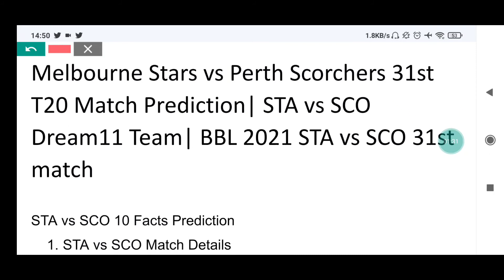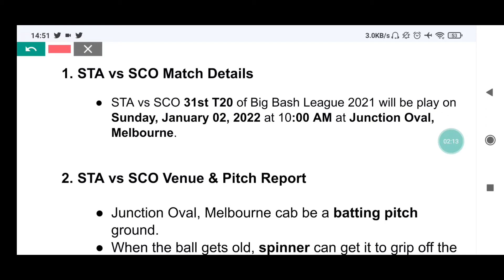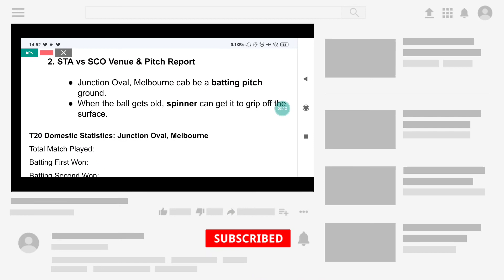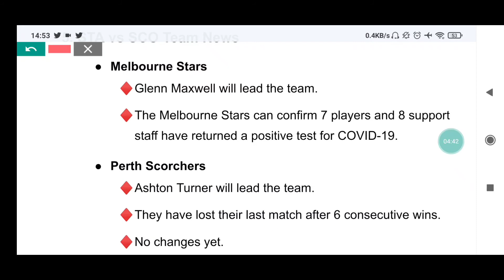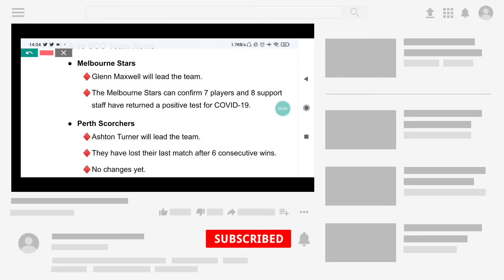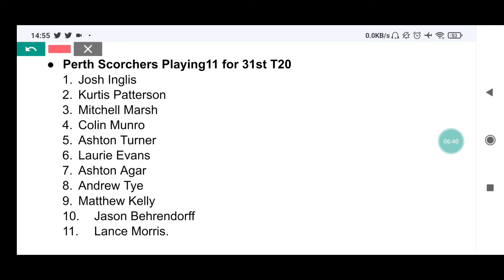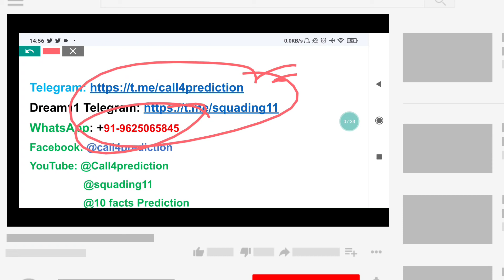Melbourne Stars vs Perth Scorchers 31st T20 Match Prediction| STA vs SCO Dream11 Team| BBL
Stars vs Scorchers 31st T20 Match Prediction| STA vs SCO Dream11 Team Prediction | SCO vs STA dream11| STA vs SCO today match Prediction| Who will win STA vs SCO

STA vs SCO 31st T20 Dream 11 Team Prediction
STA vs SCO 31st T20 Dream 11 Team Analysis
STA vs SCO Dream 11 Team Analysis
STA vs SCO 31st T20 match Dream 11 Team Today Match
Melbourne Stars vs Perth Scorchers
Junction Oval, Melbourne pitch report
Melbourne Stars vs Perth Scorchers playing 11
STA vs SCO 31st T20 Match Preview
Melbourne Pitch Report
Stars vs Scorchers Match Dream 11 Team
Stars vs Scorchers
STA vs SCO Dream 11
dream 11 STA vs SCO Dream 11 Team
STA vs SCO 31st T20 MATCH DREAM 11 ANALYSIS
STA vs SCO TODAY MATCH DREAM 11 TEAM
STA vs SCO Dream 11 grand league teams
STA vs SCO Dream 11 Prediction
STA vs SCO Dream11
STA vs SCO Dream 11 Team
STA vs SCO Dream 11 Team and includes match preview for STA vs SCO dream11

BBL 2021 T20 2021
BBL 2021 T20 2021 highlights
BBL 2021 T20 2021 squad
BBL 2021T20 2021 highlights in Scorchers
BBL 2021 STA vs SCO T20 2021 players list
BBL 2021 STA vs SCO T20 2021 team
BBL 2021 STA vs SCO T20 2021 scorecard
BBL 2021 STA vs SCO T20 2021 February
BBL 2021 STA vs Scorchers T20 2021
Stars vs Scorchers 2021 T20 series highlights
BBL 2021 vs SCO 31st T20 2021 highlights
Stars vs Scorchers 31st T20 2021
STA Scorchers T20 2021

STA vs SCO Match
BBL 2021 Stars vs SCO Match Team
Scorchers vs STA Match Team
Stars vs Scorchers Match
Scorchers vs Stars Match Team
BBL 2021 SCO vs STA Match
STA vs SCO Match Team
BBL 2021 STA vs SCO Match Prediction
BBL 2021 STA vs SCO T20 Prediction
STA vs SCO 31st T20 Match Prediction
STA vs SCO Today T20 Match Prediction
BBL 2021 STA vs SCO Dream11 Prediction
STA vs SCO Dream11 Team Prediction
STA vs SCO Dream11 Match Prediction
STA vs SCO Today Match Dream11
STA vs SCO Dream11 Today Match
SCO vs STA Dream11 Team Today Match
STA vs SCO Best Team for Today Match of Dream11

BBL 2021 dream11
BBL 2021 dream11 team
BBL 2021 dream11 prediction
BBL 2021 STA vs SCO Dream11
fantasy cricket
fantasy cricket team
SCO vs STA match news
STA vs SCO match dream11 team
STA vs SCO match prediction
BBL 2021 SCO vs STA 31st T20 Playing 11
SCO vs STA
Scorchers vs Stars 2021
BBL 2021 SCO vs STA 31st T20 2021
Scorchers Tour of Stars 2021
Scorchers vs Stars 31st T20 Both Teams Playing 11
Scorchers vs Stars 31st T20 2021
SCO vs STA 31st T20 2021